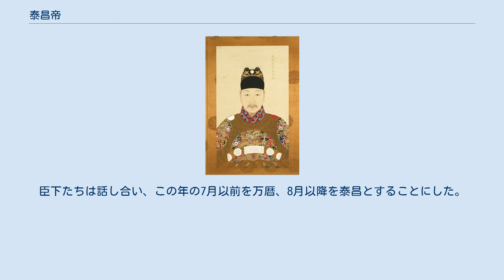泰昌帝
明光宗常服像 泰昌帝（たいしょうてい）は、明朝の第15代皇帝。
諱は常洛（じょうらく）。
廟号は光宗（こうそう）。
日本では在位中の元号を取って一般的に泰昌帝と呼ばれる。
 万暦帝の長子として生まれる。
万暦帝は常洛を愛さず、寵妃鄭貴妃との間に出来た第三子の朱常洵を皇太子に立てたがっていたが、孝定太后の命により常洛を皇太子に立てた。
しかしその後も鄭貴妃の手の者に命を狙われる事件（挺撃の案）が発生したが、万暦帝はこれを黙過し、臣下から鄭貴妃が事件の黒幕であると上訴されても鄭貴妃を庇っていた。
 そのようなことがありながらも、万暦48年（1620年）7月、父帝の崩御により何とか常洛が即位することができた。
泰昌帝は幼い頃から英邁だったので臣下たちの期待は高かったが、即位して1ヶ月で崩御した。
この泰昌帝の死に関わる事件が「紅丸の案」である。
即位してほどなく下痢を催した泰昌帝に、鴻臚寺丞を務めていた李可灼が紅鉛丸（丸薬）を勧め、泰昌帝が一つ服用したところ気分がよくなった。
ところが、もう一丸飲んだところ、翌日にわかに崩御したという事件である。
これを陰謀と見なして、背後関係を追及するべきだと言い出す者が現れ、まず丸薬を勧めた李可灼が弾劾され、次いで紅丸を勧めるのを止めなかったという理由で大学士の方従哲も弾劾された。
 改元は前皇帝が崩御した翌年の元日と決まっており、泰昌の元号が用意されていたが、その暇もなく泰昌帝は崩御してしまった。
このまま新しい皇帝が即位し、次の元日からその皇帝のための新しい元号を使うとすると泰昌という元号は存在しなくなり、ひいては泰昌帝の存在が消滅することになる。
臣下たちは話し合い、この年の7月以前を万暦、8月以降を泰昌とすることにした。